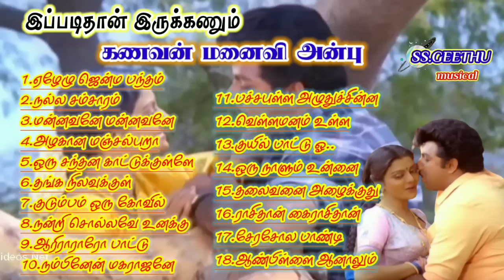இப்படி இருக்கணும், கணவன் மனைவி உறவு